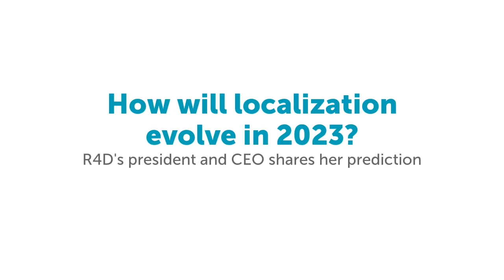How will localization evolve in 2023?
R4D President & CEO Gina Lagomarsino shares her prediction of how the international development community will get more sophisticated about what localization means and how to put it into practice.